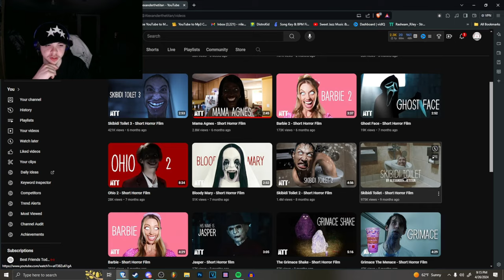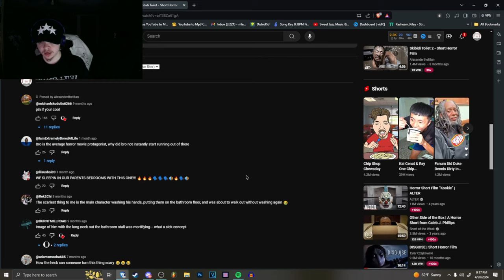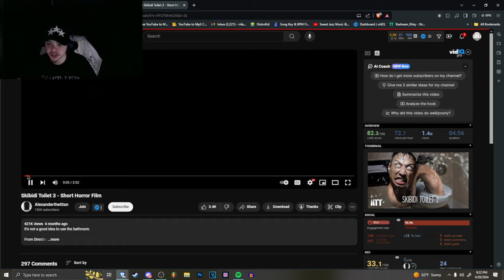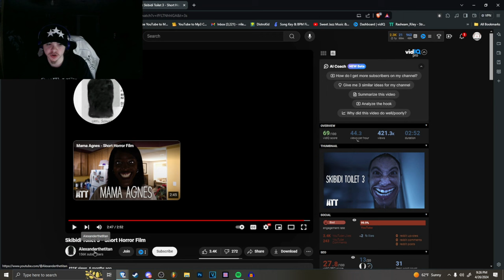Skibidi Toilet.. But Its "Scary"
Skibidi Toilet - Short Horror Film